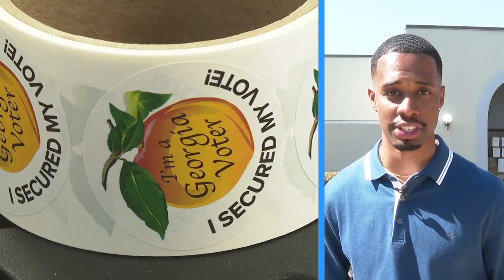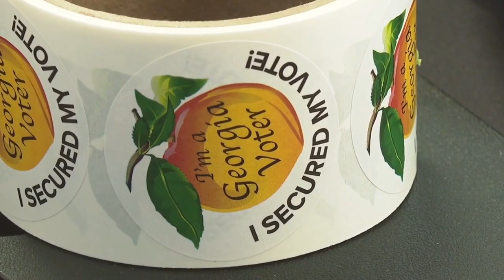WHAT'S NEW: early voting is underway in Lowndes County